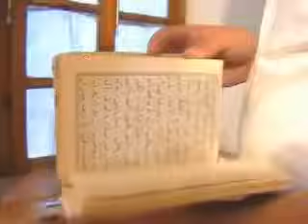Эшон Нуриддин жинсий алоқаси